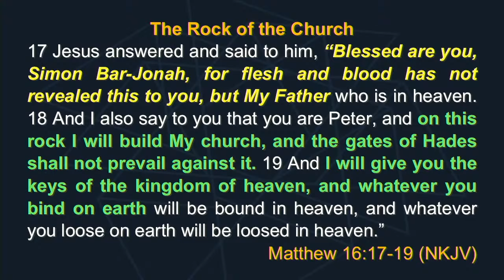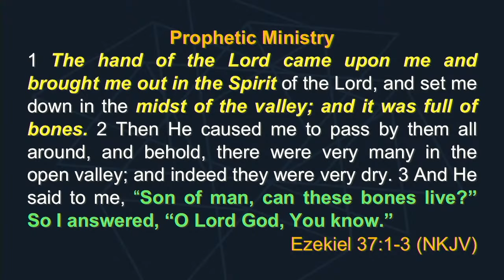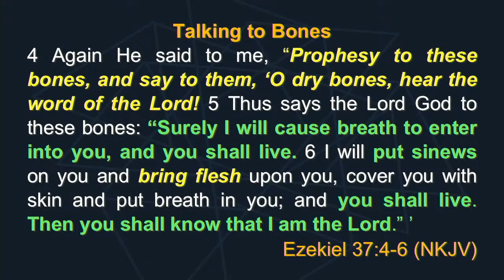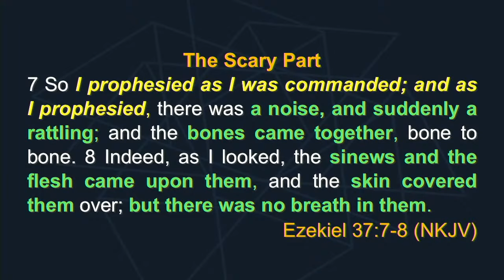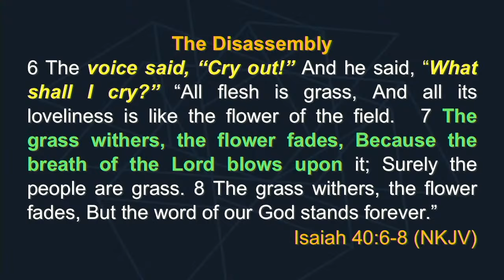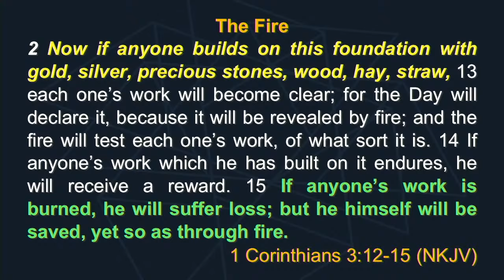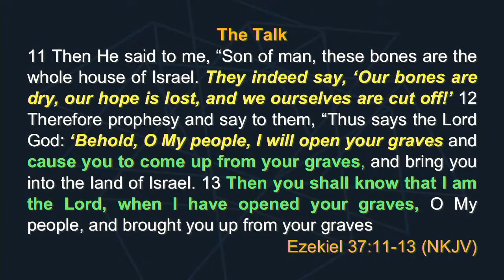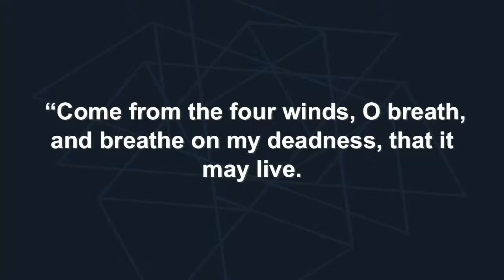The Disassembly, to Build Better | Pastor Loren Covarrubias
The Lord reminds us the flesh will not get the work done and the fire has come to purge things so a greater work will come forth. Winds, breath on us that we may live!